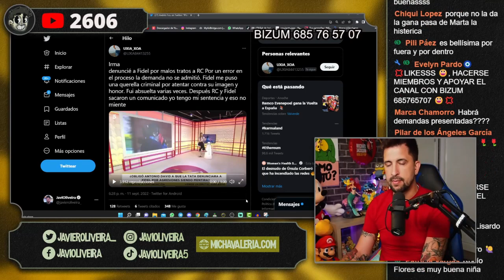📑 LA MUJER QUE DENUNCIÓ A FIDEL ALBIAC